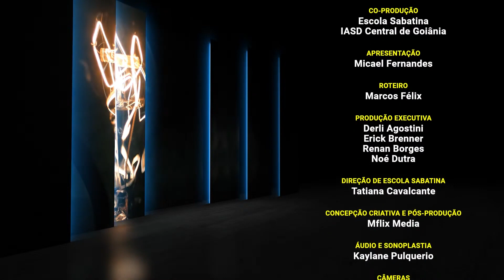As Três Mensagens Angélicas #11 — O SELO DE DEUS E A MARCA DA BESTA: PARTE 1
Nesta semana (03 a 09/06/2023) estudamos "O SELO DE DEUS E A MARCA DA BESTA: PARTE 1" — tema nº 11 do nosso guia de estudos da Escola Sabatina neste 2º Trimestre de 2023 (ABR-JUN).

📌 Tema Geral: AS TRÊS MENSAGENS ANGÉLICAS
📚 Autor do Trimestre: Mark Finley
📚 Guia de Estudos (Lição da Escola Sabatina)

Boas-vindas à Escola Sabatina Virtual da Igreja Adventista do Sétimo Dia Central de Goiânia. Uma comunidade onde todas as pessoas são bem-vindas para adorar a Deus.

=== Contato ===
› Departamento de Comunicação